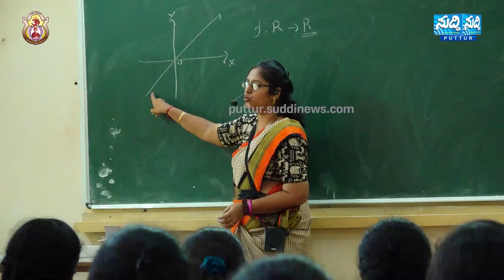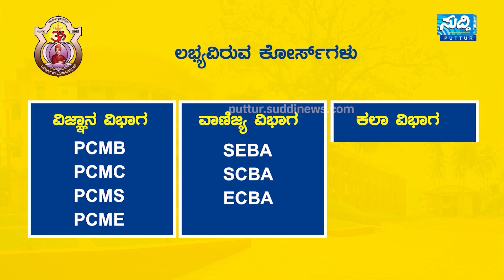ಭಾಸ್ಕರ ನಾೖಕ್ ಬೀದಿಮಜಲು ಅವರ ಶ್ರದ್ಧಾಂಜಲಿ ಕಾರ್ಯಕ್ರಮ